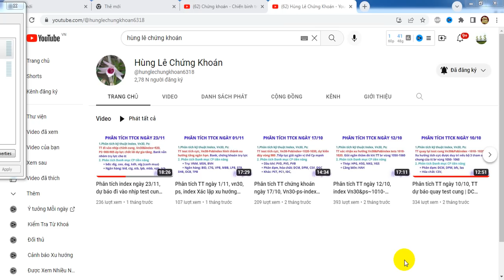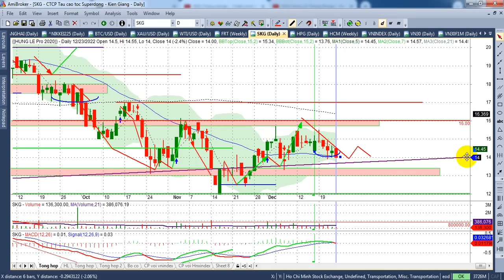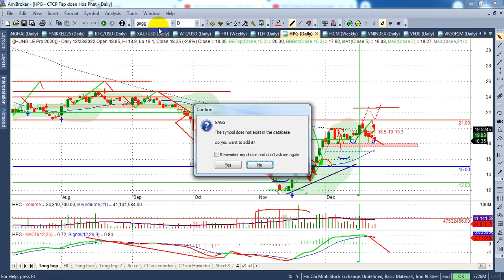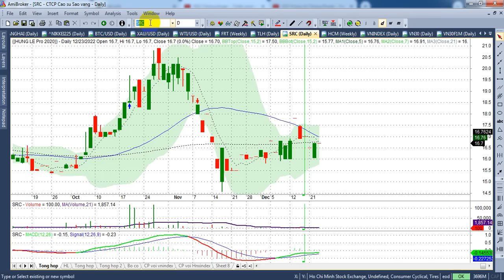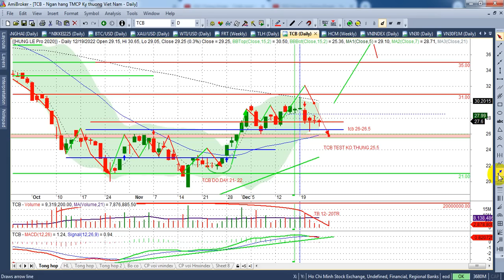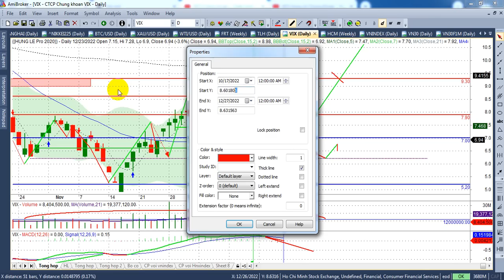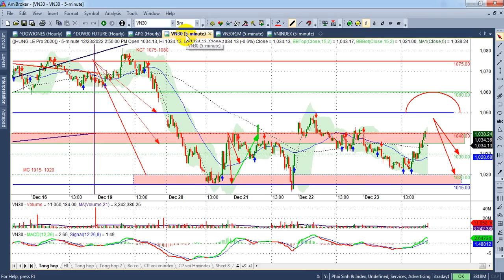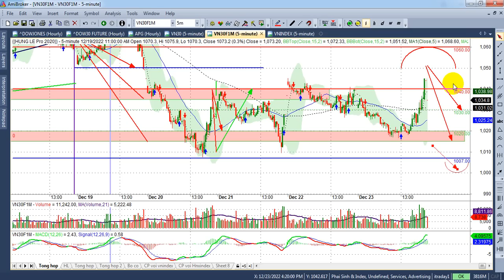Chứng khoán tuần 26-30/12, TT test cung dự khó khăn |bank, P...| - VIDEO 158